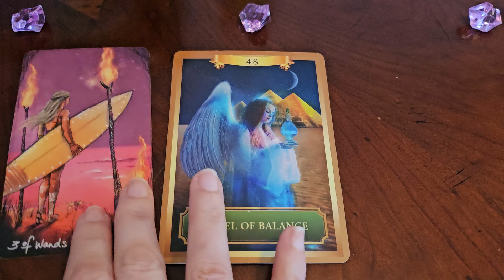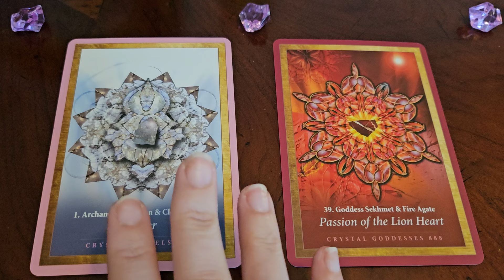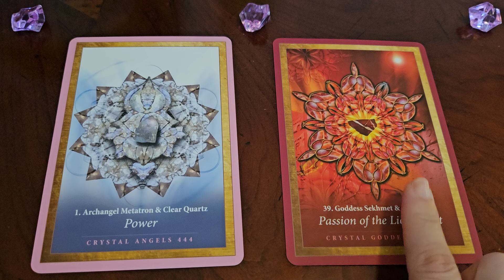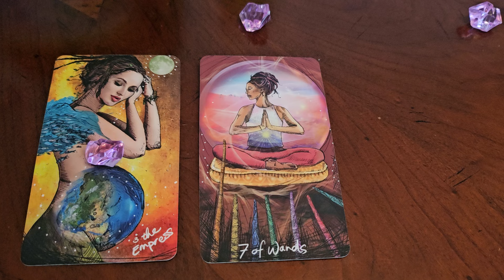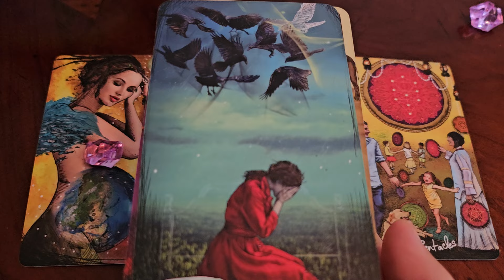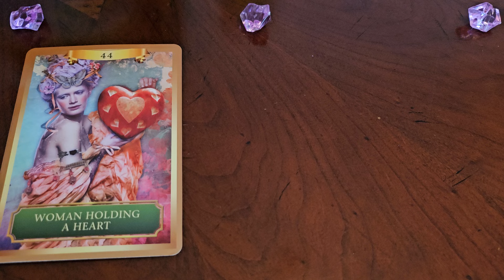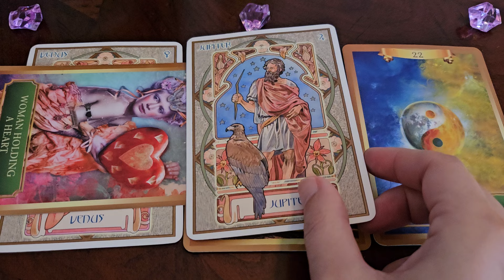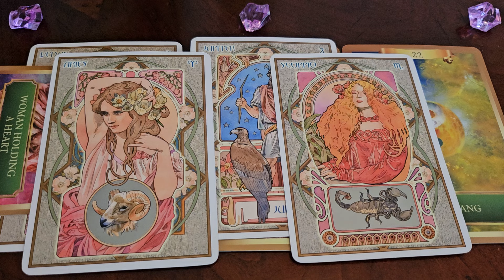Libra ♎️ OFTEN IMITATED NEVER DUPLICATED!! YOUR SPIRIT GUIDES ARE ASKING YOU TO DO THIS ONE THING!!!